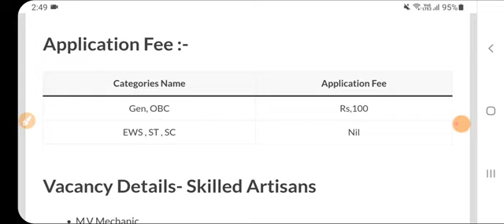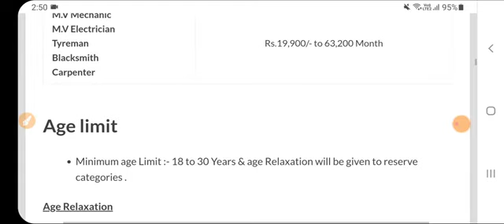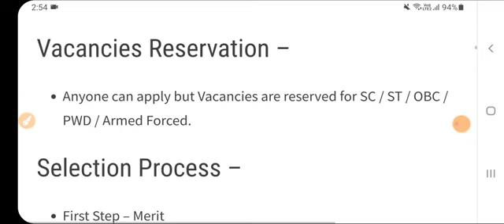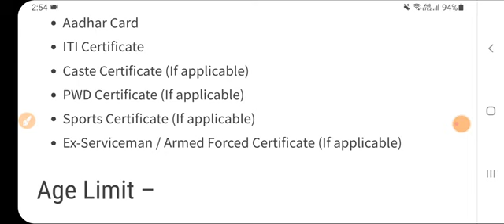Post Office New Recruitment 2024|Post Office Vacancy 2024|Sarkari Today News job|Govt Jobs Sep 2024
POST OFFICE GDS NEW RECRUITMENT 2024 | INDIA POST GDS NEW VACANCY 2024 | GDS NEW BHARTI 2024 | Post Office GDS New Vacancy 2024
post​ office new vacancy2024
post office mts postman mail guard new vacancy2024​